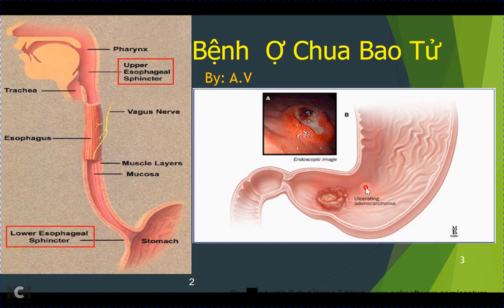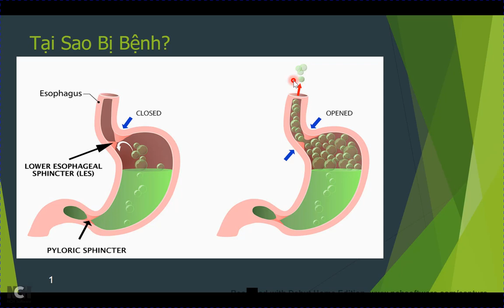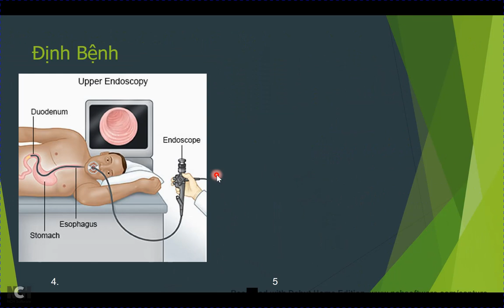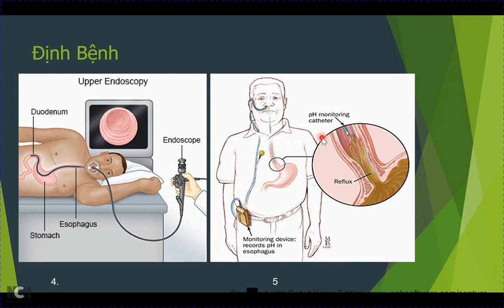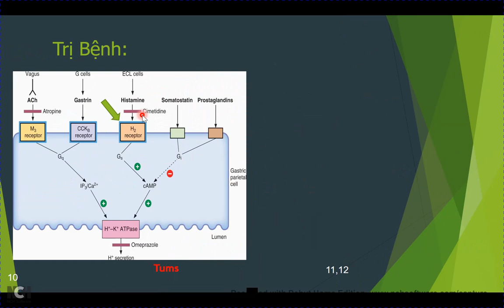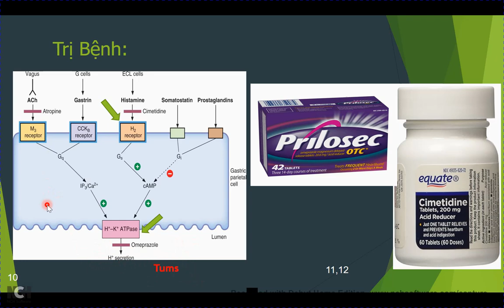Bệnh Ợ Chua Bao Tử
tìm kênh trên Youtube bằng từ khóa: " Đẩy lùi bệnh tật"